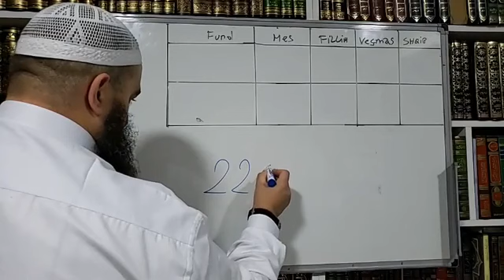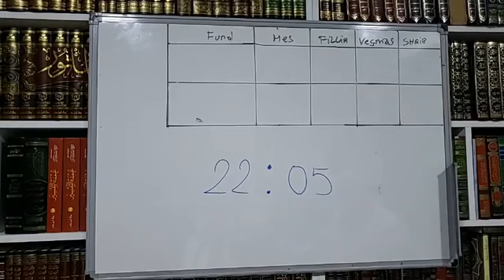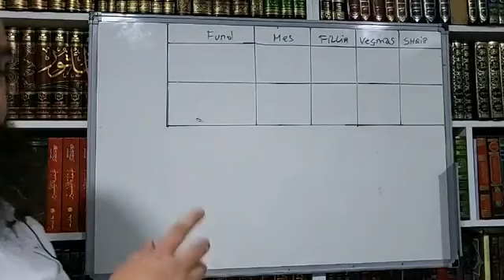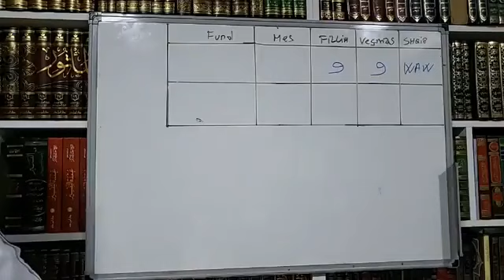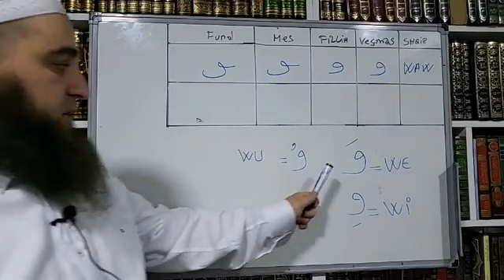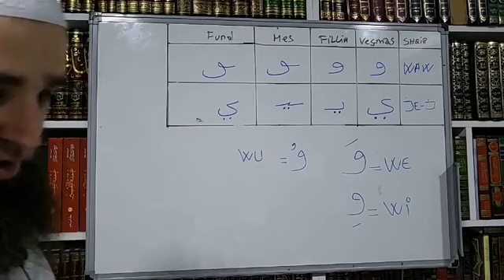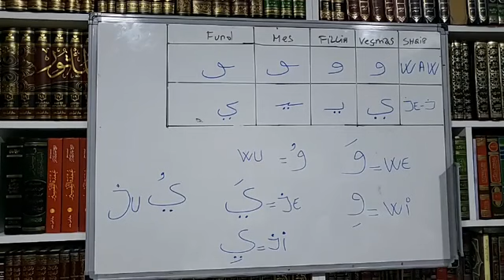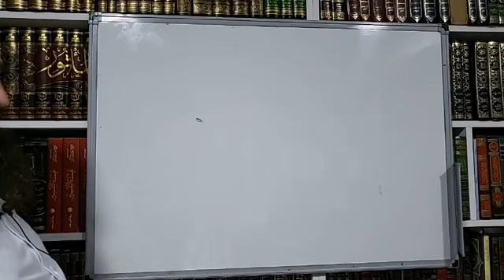Mësimi i shkronjave Waw ( و) dhe Je (ي) Hoxhë Ernes Goga.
Hoxhë Ernes Goga